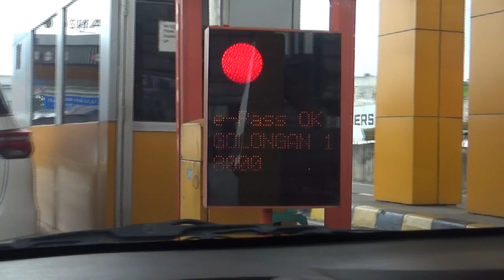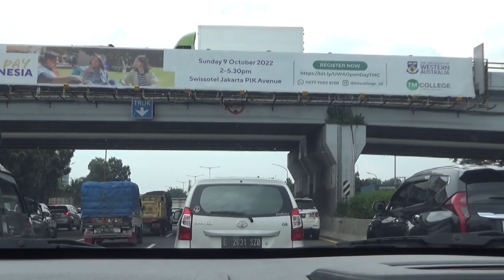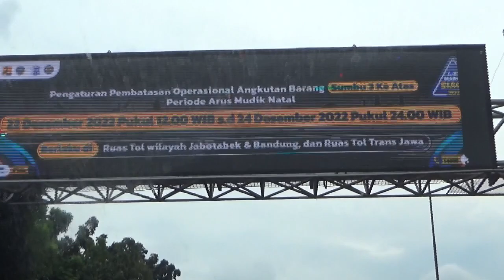Menikmati Perjalanan di jalan tol sambil dengerin Lagu dan Musik R&B dari mbah Tube